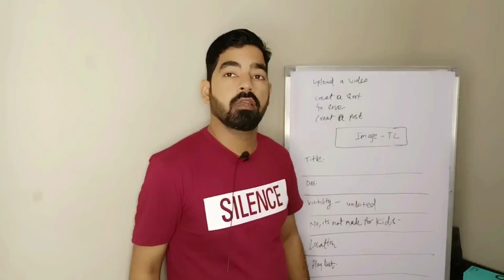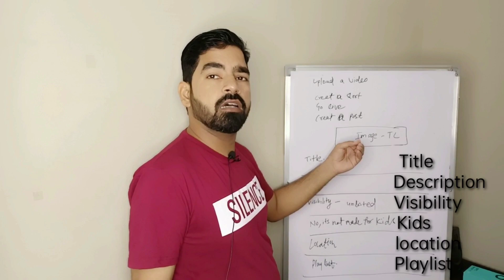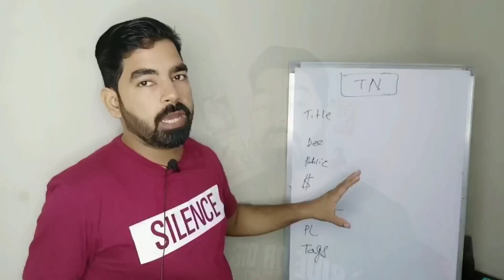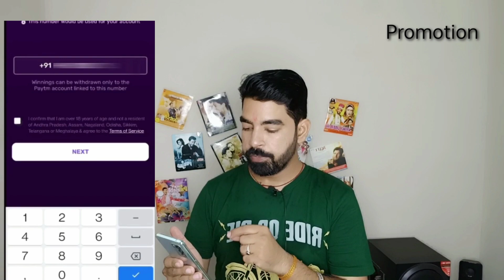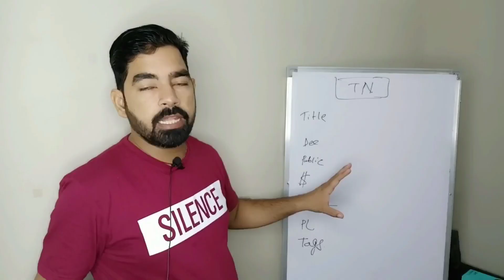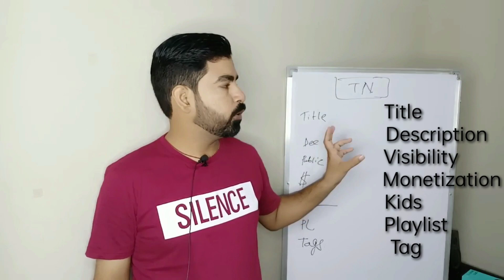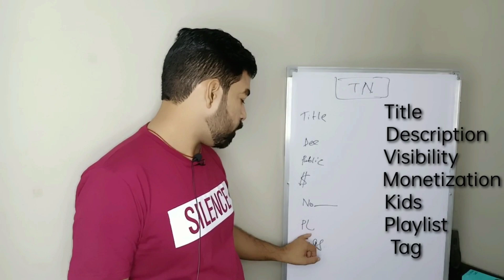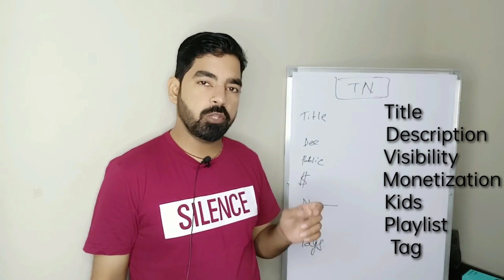Upload Video Properly On YouTube With Mobile | Step By Step | Hindi